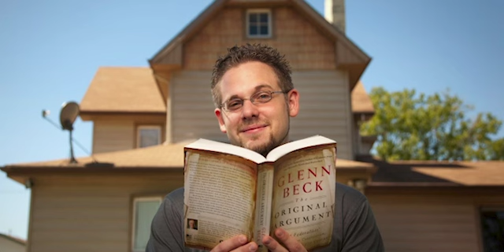BAGAIMANA PROTESTANTISME MELETAKAN FONDASI SEKULARISME MODERN - Dr. Alan Fimister.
PART 36  - JOSHUA CHARLES
INSPIRASI IMAN KATOLIK #16
MEMPELAJARI IMAN KATOLIK DARI SEJARAH PART 36/38

DALAM SEJARAH SUCI, KITAB SUCI TIDAK PERNAH DIANGGAP SEBAGAI SATU-SATUNYA OTORITAS YANG TIDAK DAPAT SALAH.

PENTINGNYA TAU SEJARAH GEREJA KEKRISTENAN!!!

*MOHON MAAF KALO ADA NADA NARASI YANG KURANG JELAS + PAS NAMUN SAYA BERHARAP ANDA TETAP DAPAT MEMAHAMI. SALAM SUKACITA.*
Joshua Charles seorang mualaf Katolik, dan juga seorang penulis terlaris #1 New York Times, mantan penulis pidato Gedung Putih, sejarawan, cendekiawan, pembicara, dan pianis klasik.

Ia adalah seorang yang  menyukai tentang teologi, filsafat, dan sejarah. Ia seorang advokat dan pembela peradaban Kristen, dan Iman Katolik yang secara intelektual dan ia di pertobatkan pada tahun 2018, dan secara resmi dipertobatkan (yaitu, menjadi persekutuan penuh dengan Gereja) pada tahun 2019.

Kisah pertobatannya muncul di buku tahun 2018, dalam buku Mind, Heart, and Soul: Intellectuals and the Path to Rome (Intelektual Dan Jalan Menuju Roma), di edit oleh profesor Princeton Robert P. George, dan R.J. Snell. Nama Santo Pengukuhannya adalah St. Ignatius dari Antiokhia, yang adalah seorang murid para Rasul, dan menjadi martir di Coliseum pada tahun 107 M. Sebab dialah membuka matanya yang dulunya Protestan terhadap realitas dan kebenaran Iman Katolik kuno.

TERIMA KASIH SUDAH MENYEMPATKAN UNTUK MENDENGARKAN KISAH NYATA SANTO SANTA DAN INSPIRASI IMAN, SEMOGA MENGISNPIRASI IMAN KITA SEMUA. AMIN.

SUMBER In a May 2023 article in Voice of the Family entitled “The crowning deception,” Dr. Fimister expanded on this topic further LINK: